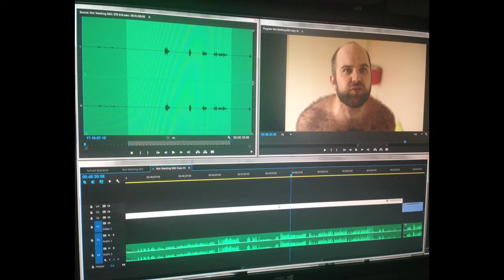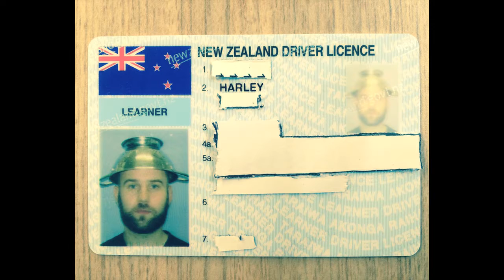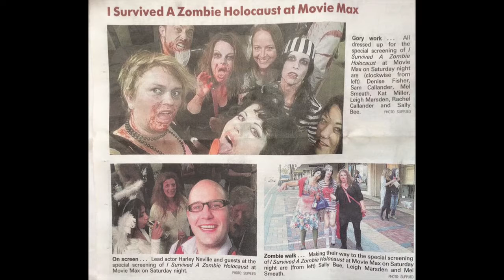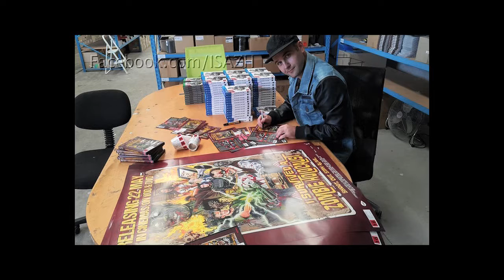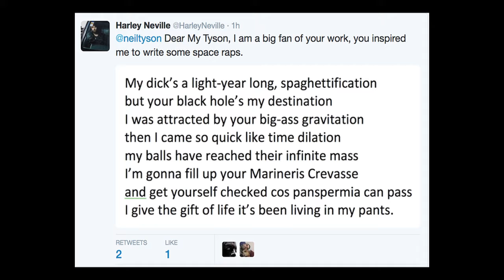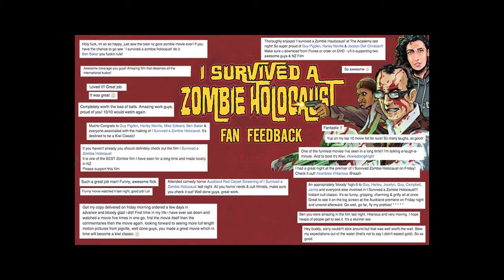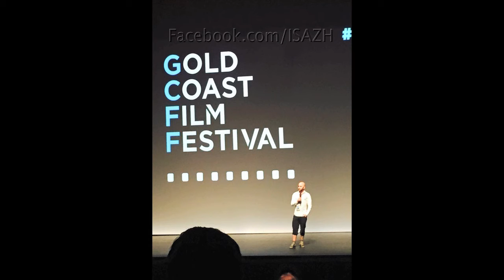Coming Like a Thousand Doves - Guy & Harley Podcast # 47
On this episode we talk about the new Rocky film ‘Creed’ and why it’s so good (no spoilers). Plus the new Star Wars film comes out in a few days but is the creator of Star Wars a fan of the film? We explore the Jar Jar Binks Sith Master theory and Harley had an audition for a massive TV show, can you guess what it is? Plus Guy’s got Podcast beef with ‘My Kiwi Life’ and The Bachelor, while Harley has beef with Sonny Bill Williams and offers up a challenge. We debate the idea of punching a critic for writing a shitty review of I Survived A Zombie Holocaust and we debut new music from ‘Laura Palmer’. We also analyse Guy’s penis in our new feature film ‘Older’ and whether or not it's creating cinematic history (photographic evidence provided!) Tune in!

(You know you're curious)

~ Guy & Harley